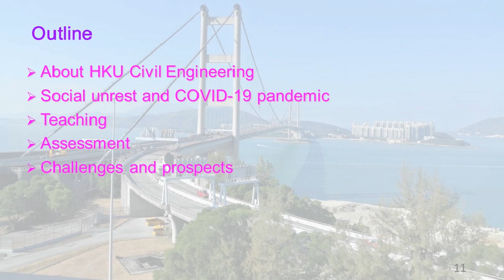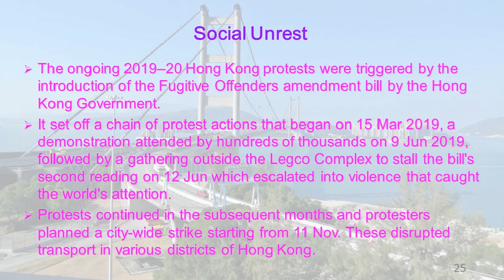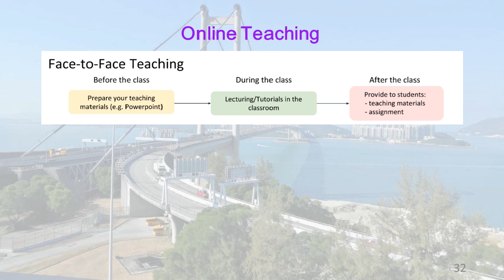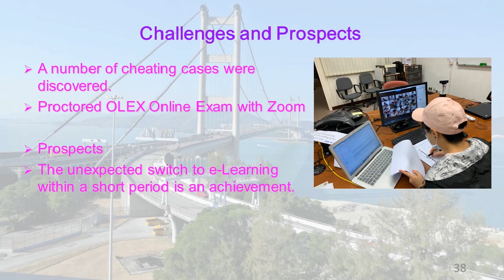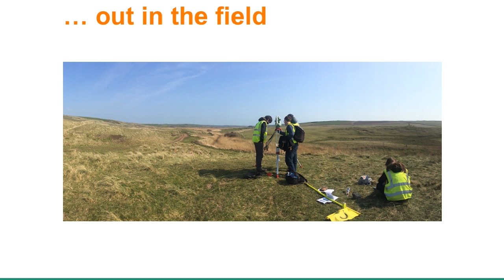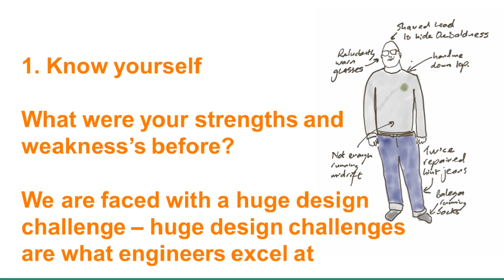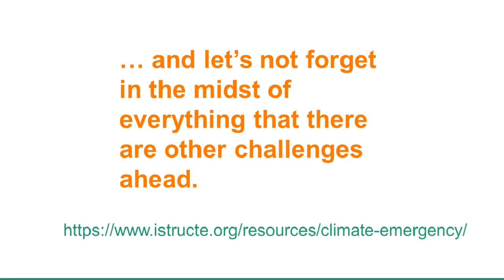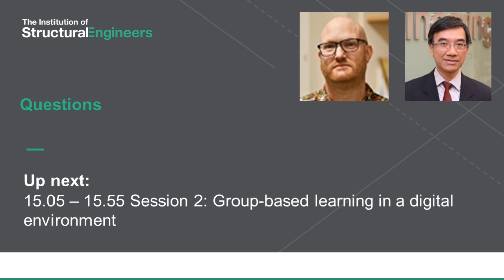Developing digital delivery of structural content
Presentations from the Annual Academics Conference 2020

Speakers:
Francis Au – Hong Kong University
James Norman – University of Bristol